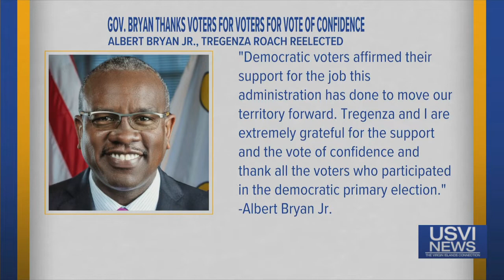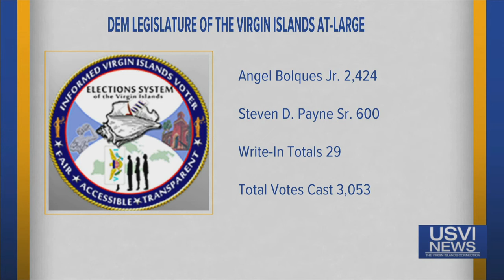Bryan, Roach Re-elected; Look at USVI Election Results